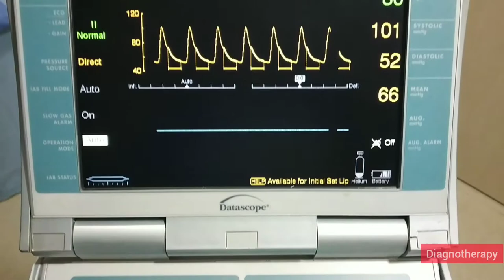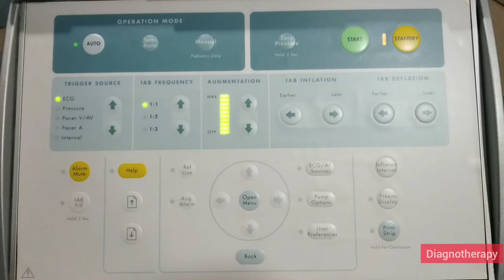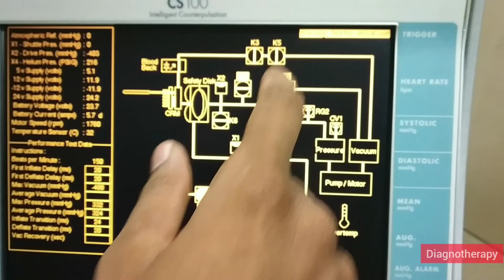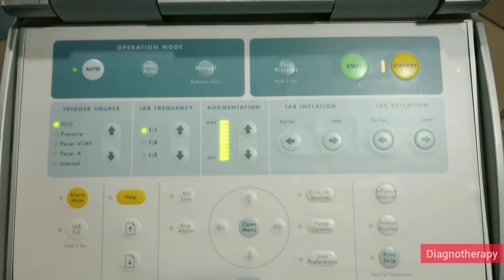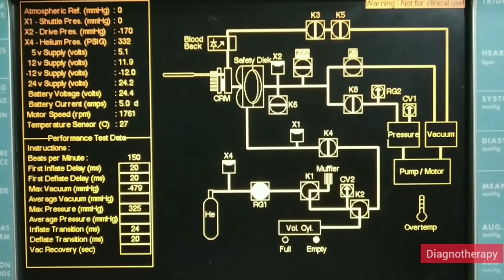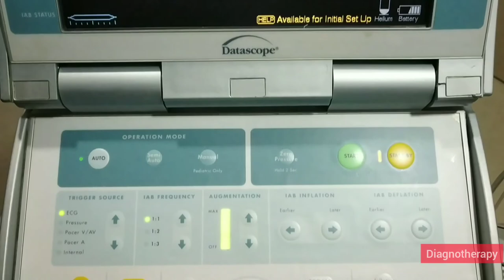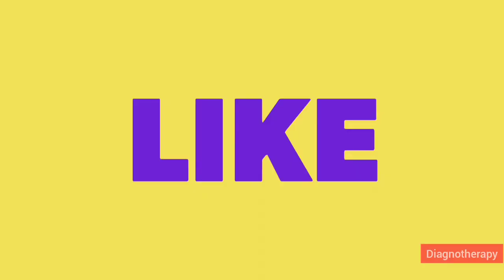How IABP works | How to use IABP INTRA AORTIC BALLOON PUMP in Hindi and English | Diagnotherapy